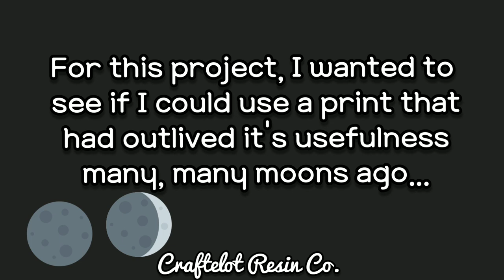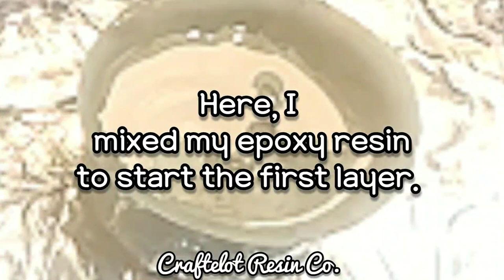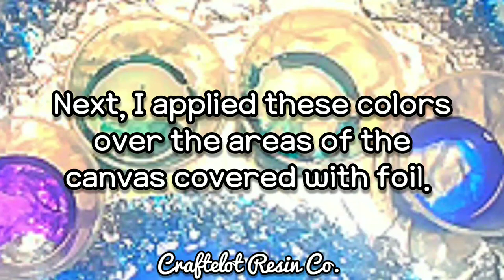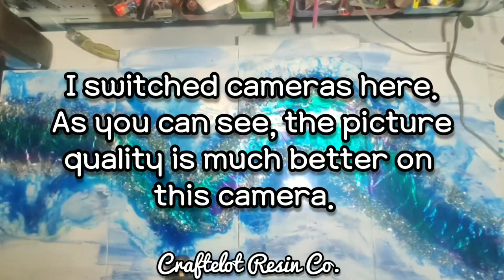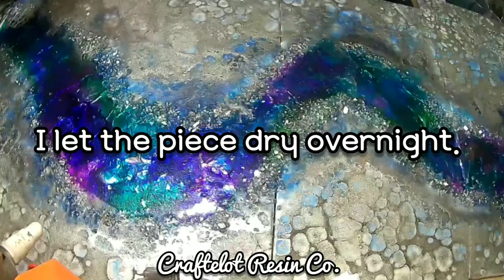Resin Recycle Project: Using an Old Canvas to Create Resin Art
In this video, I use an old print I had in my garage.  Since it was just gathering dust, I decided to see if I could repurpose it with epoxy resin. I chose to do an aluminum foil and resin technique I have used in previous videos. (see  Check out the video for the full process and let me know what you think!

here are the links to the products I used in this project:

shattered glass crystals

mas art pro epoxy resin

blue, purple, green, teal alcohol inks

aluminum foil

wood glue

metallic silver spray paint

Etsy Shop

Products I use frequently:

Apple Barrel Acrylic Paint

Food Coloring:

Wood Canvas:
(I use MDF board, but birch wood will work just as well.  You can buy MDF board at Home Depot or Lowe's and they are usually happy to cut it to whichever size you prefer.)

Pearl Ex Pigments: this is the kit I have and I love it ( this is the kit I own. it's great!)

This is the pigment kit I have and I love it (very affordable)

Silicone Flower Molds

Silicone Heart Molds

Glow in the Dark Pigment Powder:
Lower Quality, but affordable
High Quality, but pricey

silicone oil

Silicone Paint Brushes

Wax Paper

Plastic Paper Protectors

If you are able to donate, I use all proceeds to purchase supplies for video projects